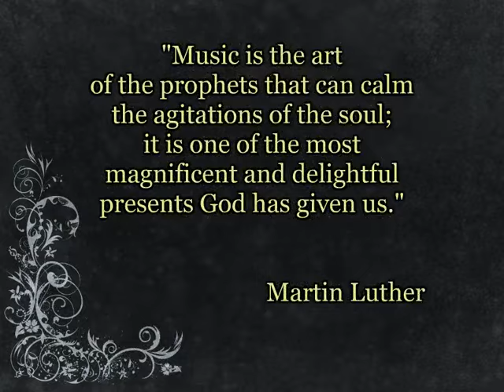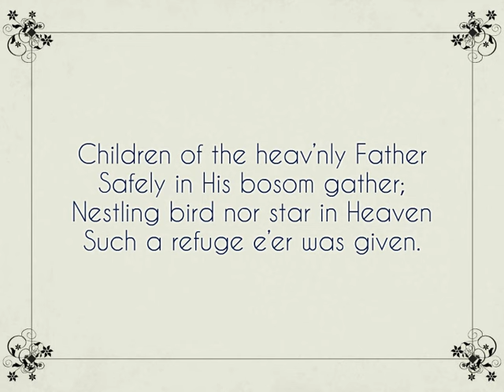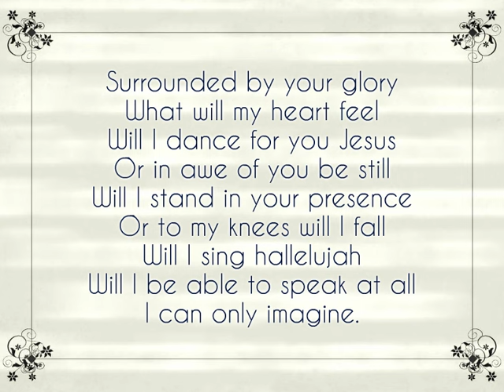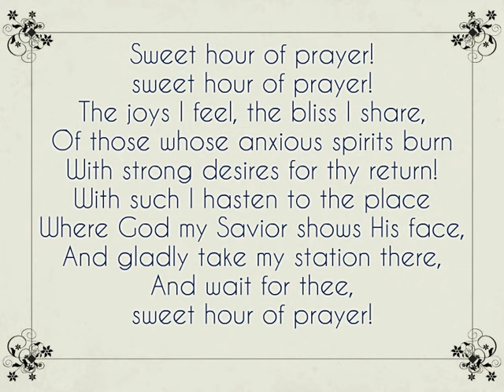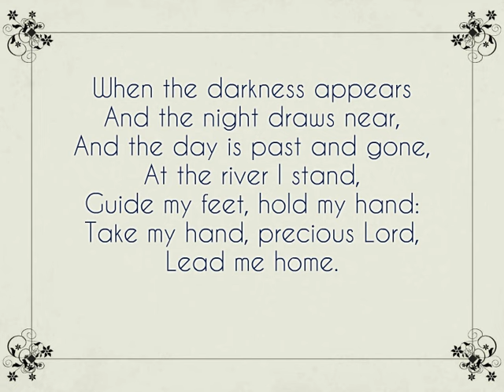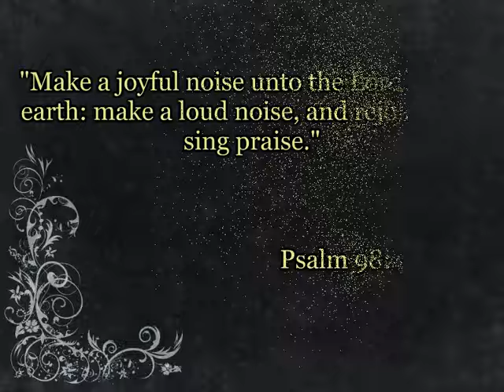Make A Joyful Noise Combined Service May 29th, 2016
Good Shepherd Lutheran Church explores the agency of hymnody and song in the spiritual growth of these individuals. Thank you Adriana, Helena, Miriam, Shirley, and Tabitha.